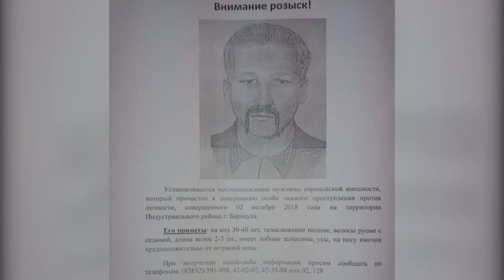Барнаульца Михаила Седова, пропавшего несколько дней назад, нашли мёртвым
Тело 38-летнего мужчины обнаружили в лесной местности недалеко от посёлка Булыгино. Следователи рассматривают все версии убийства.